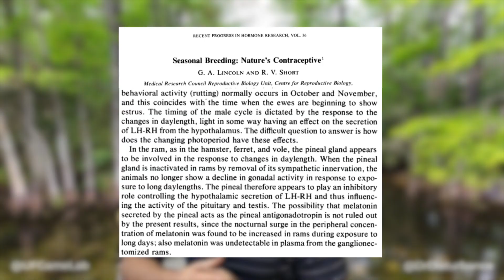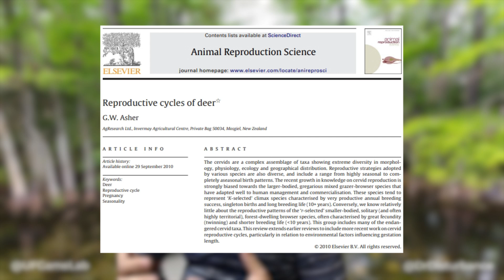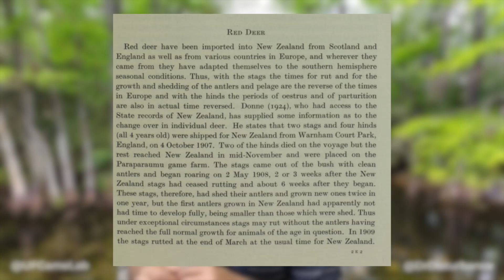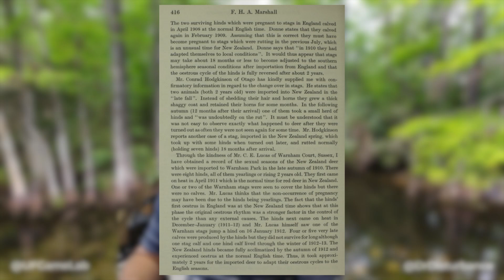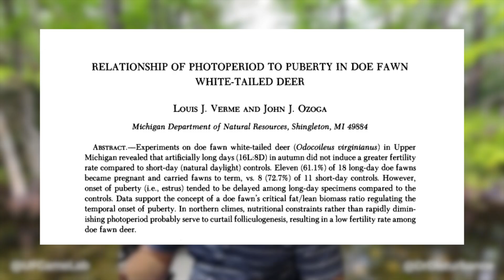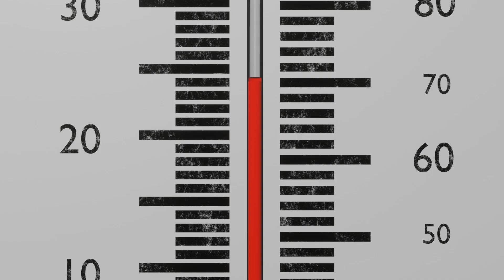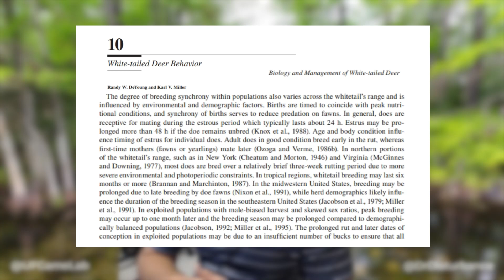What Initiates the Rut: A scientific explanation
For temperate deer, estrus is a consequence of decreasing day length (Lincoln and Short 1980). The pineal gland is most active in darkness, which produces melatonin. Shorter day length = more active pineal gland = more melatonin produced. Once a critical level of melatonin is reached, hormonal events leading to estrus are induced (Ditchkoff 2001).

The reality is that deer need to give birth at a specific time of year for optimal survival of offspring (Asher 2011). Obviously, day length is a far more reliable cue than moon phase, which cycles monthly, and temperature.

Here are some cool experiments that settled it. An experiment where deer were moved across the equator resulted in an exact 6-month change in the estrus cycle, definitely showing that estrus was cued by the shortening of photoperiod and not photoperiod length itself (Marshall 1937).

Note this study was published 85 years ago! Ever heard that in healthy populations fawns will breed? That is true, but it isn’t the whole story. Fawns raised in a room where photoperiod was precisely controlled experimentally for 9 weeks showed that estrus was delayed when photoperiod was maintained stable in “long” days (Verme and Ozoga 1987).

A long-term study on hundreds of wild deer in VA showed that conception during the fall was completely independent of temperature in weeks leading up to conception, moon phase, or other weather (McGinnis and Downing 1997).

However, the nutritional status of females leading into breeding season did matter based on summer forage availability. Healthier does tended to be the first to go into estrus. Thus, improving summer nutrition and balancing density with habitat tends to synchronize breeding, slightly earlier in fall (DeYoung and Miller 2011).

Better habitat = Intensified rut!